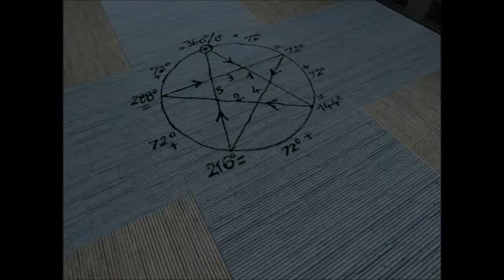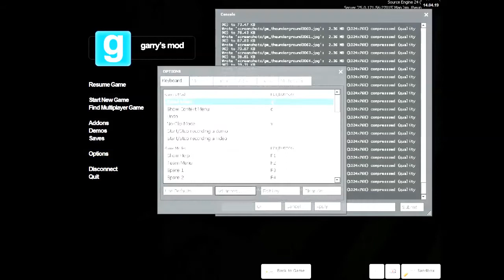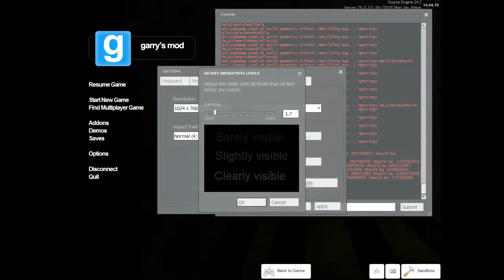Gmod Horror - The Underground - Why All The Camera?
So much camera! We actually were using our cameras as light sources, though I couldn't see when mine flashed. We weren't allowed to use our flashlights, so that's why all the camera.